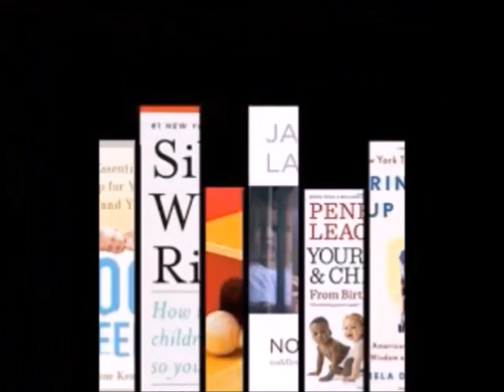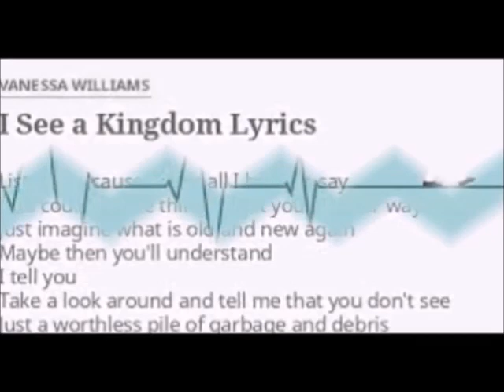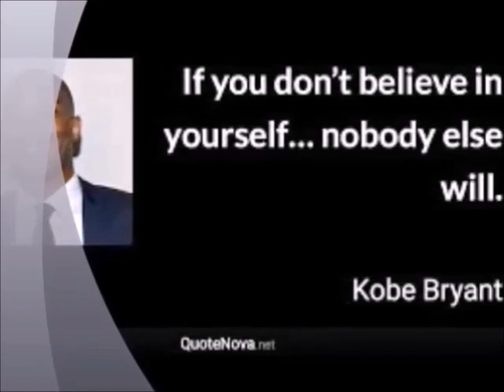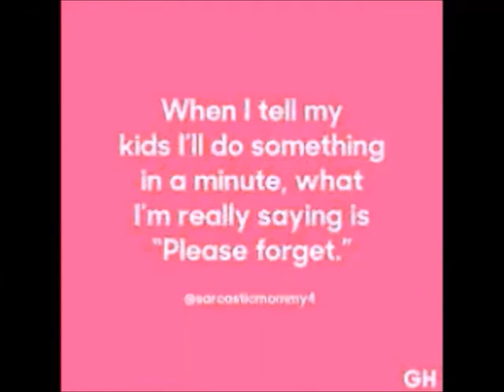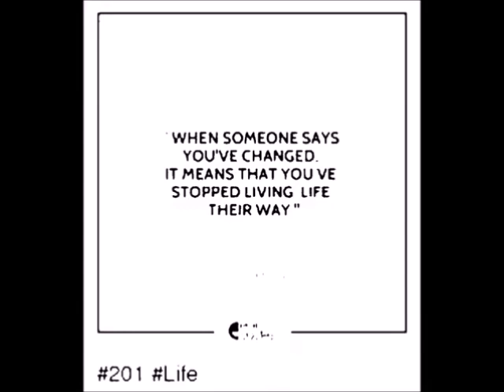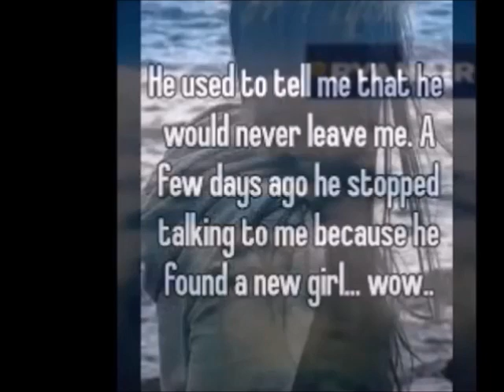Black Sabbath - Killing yourself to live